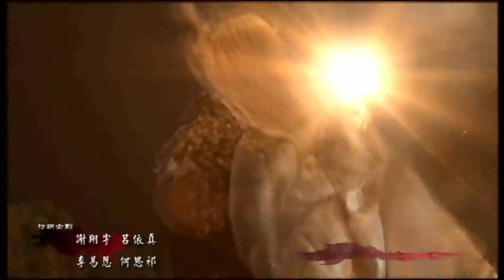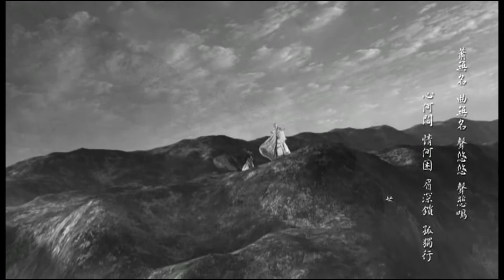【天地風雲錄之九龍變】第二片尾曲《一劍無悔》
影片出處:【天地風雲錄之九龍變】

【金光布袋戲】劇集DVD於每週星期三下午17:00在《全家便利商店》發售
以上影音版權為【金光布袋戲天地國際多媒體】所有
更多金光布袋戲精彩影片以及精彩搶先看
請訂閱【金光布袋戲YOUTUBE官方頻道】
要獲得更多金光布袋戲訊息
請加入【金光布袋戲粉絲團】